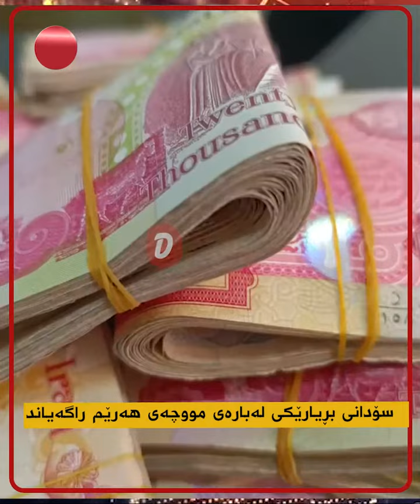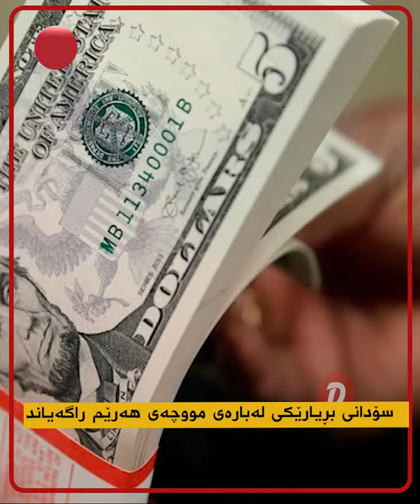سۆدانی بڕیارێکی لەبارەی مووچەی هەرێم راگەیاند